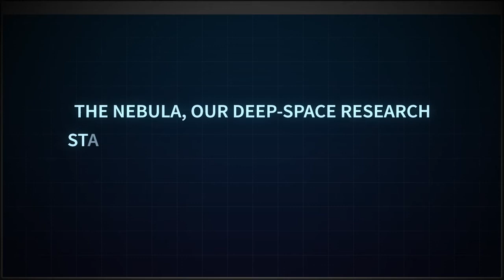IMPACT | An Online Escape Experience | Room Escape Digital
The crew of four astronauts on board The Nebula, a deep space research station, are locked out of the controls to the station. With a predicted asteroid collision only 90 minutes away, there's no time to spare for your team to remotely access the station and save it from catastrophe.

Your team of 2 - 4 players will be required to solve a series of puzzles and stages to complete the game. It will require communication, teamwork and some quick thinking!